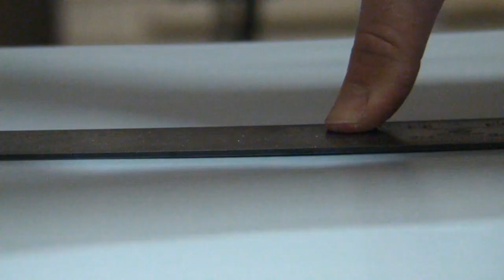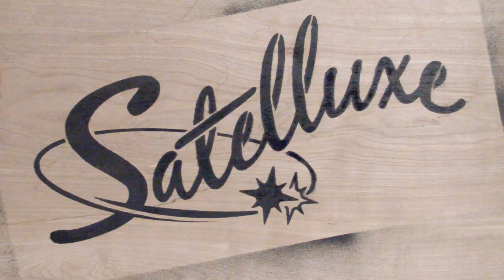Building a Wooden Shipping Crate for a Neon Sign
Here, I construct a crate for shipping the States Coffee neon sign to California.

The neon glass was shipped separately to prevent breakage.